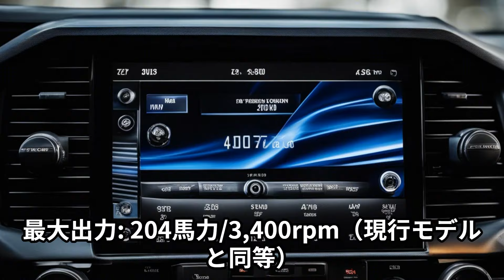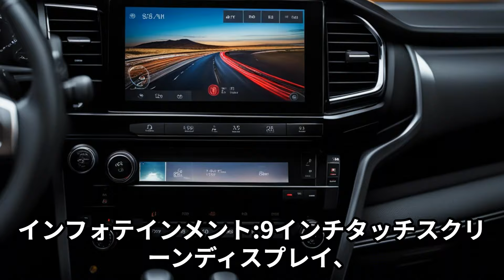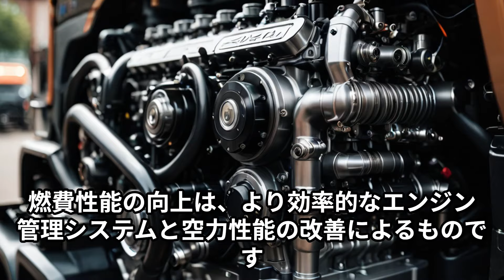トヨタ新型「ハイラックス」の特別仕様車2024年5月発売予定！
2024年車最新情報のブログ記事はこちら

関連動画
何と日本生産!? ハイラックスサーフ の後継、4Runner がフルモデルで超進化！ 秀逸な内外装をクルマ好きデザイナーが最速で分かりやすく解説。
【トライトンを迎え撃つ】特別なハイラックス日本上陸！「Revo ROCCO」に乗ってみた！【藤トモCHECK】